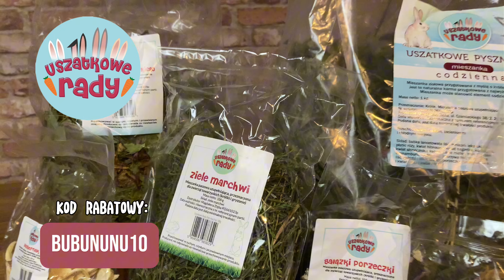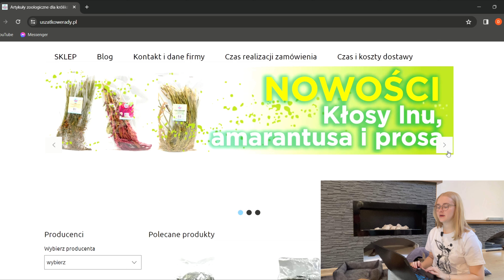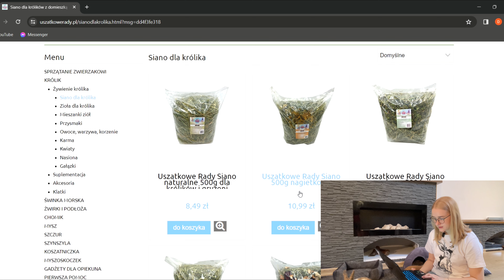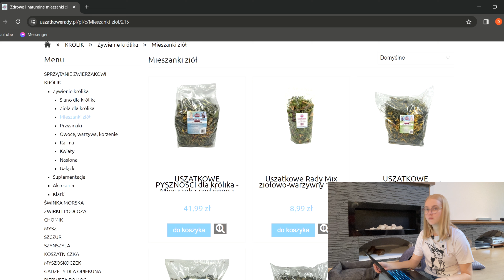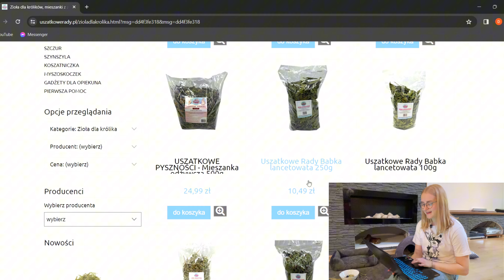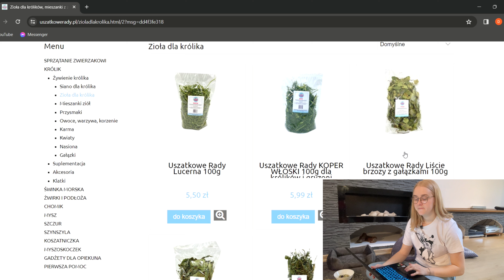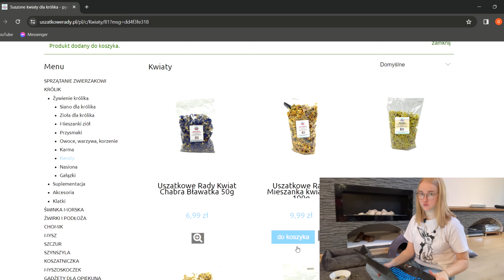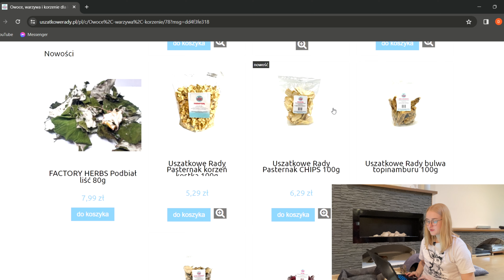ZAMAWIAMY JEDZONKO DLA KRÓLIKÓW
A Wy co zamawiacie dla swoich króliczków?🐇

Wpadajcie do sklepu Uszatkowe Rady i skorzystajcie ze zniżki 🩷